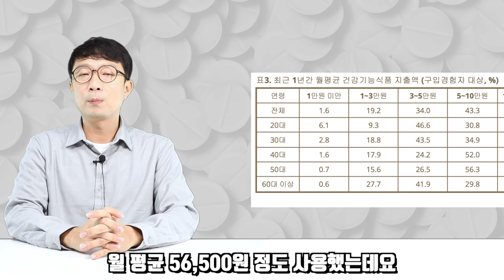영양제에 가장 많이 돈을 쓰는 세대는 누구일까요?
이번 영상은 농촌경제연구원에서 조사한 소비자태도조사 보고서에 관한 내용을 바탕으로,
젊은 세대들의 영양제, 건강기능식품 소비에 대한 이야기입니다.